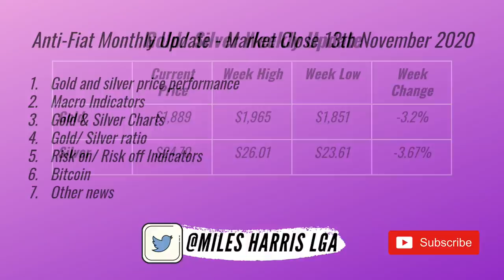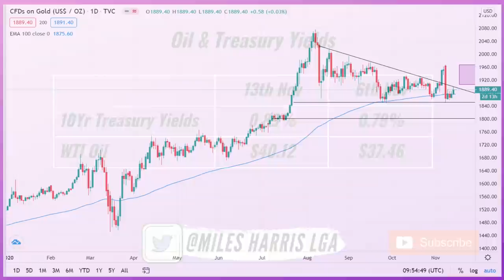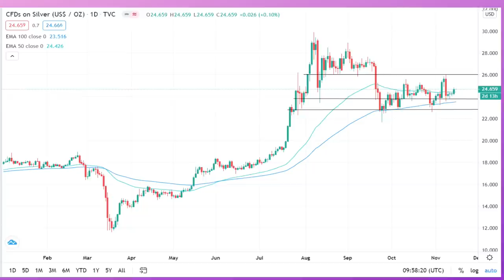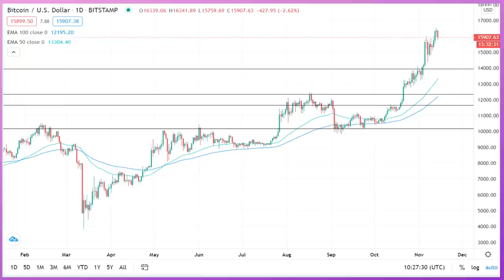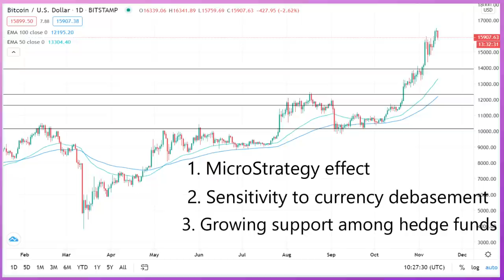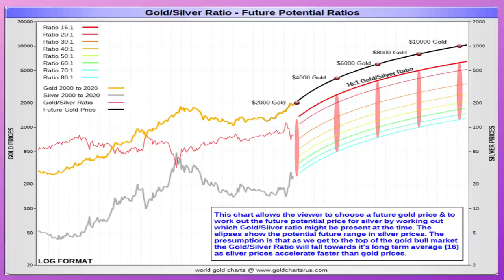Gold, Silver & Bitcoin Weekly Update 13th Nov 2020: Foretelling Future Gold Silver Ratios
This is your anti fiat, gold, silver and Bitcoin price update for the eventful week ending 13th November so let’s dive on in.

The week started so well for gold and silver both looking as though they had reached crucial levels to determine a full break out with gold at 1965 and silver at 26 dollars but no sooner than this happened the news was released regarding Pfizer’s vaccine and a massive rotation of assets took place shifting allocations towards retail stocks and even the fragile European banking stocks and away from metals. Consequently, we saw gold’s worst day in around seven years, but the yellow metal maintained support at 1850. The remainder of the week saw prices consolidate. But the Pfizer CEO took this as a prime opportunity to unload all his company’s stock. What a farce.

Miles Harris - LGA provides global macro insights and champions the importance of sound money in a world gone crazy.